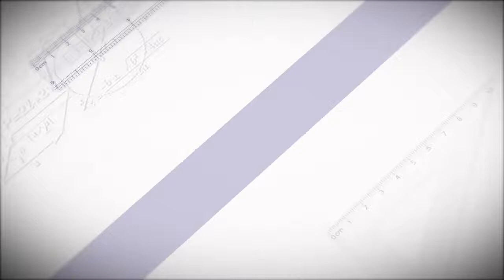Hillcrest Interiors Inc - Little Rock, AR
Hillcrest Interiors Inc
2907 Kavanaugh Blvd
Little Rock, AR 72205